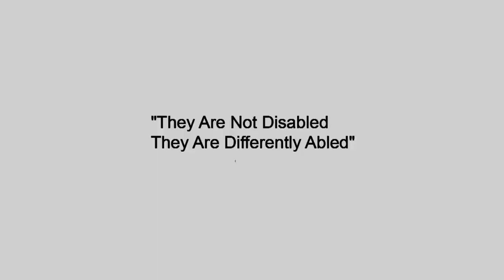AKAM Documentary, MES Arts and Science college, Perinthalmanna